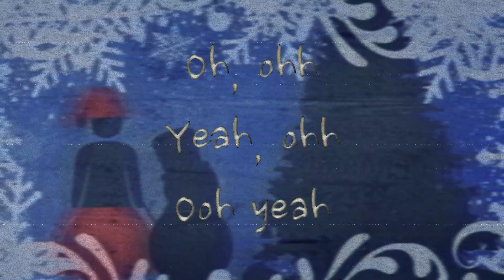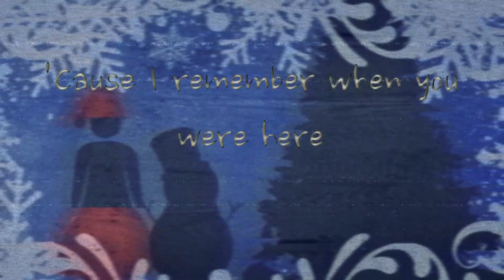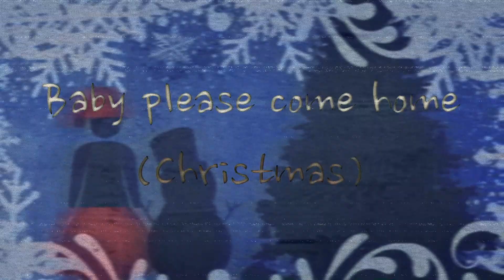Mariah Carey - Christmas (Baby Please Come Home) (Lyrics)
Mariah Carey's Facebook
Mariah Carey's Tumblr
Mariah Carey's Twitter
Mariah Carey's TikTok
Lyrics: Mariah Carey - Christmas (Baby Please Come Home)
Oh, ohh
Yeah, ohh
Ooh yeah
(Christmas)
The snow's comin' down
(Christmas)
I'm watchin' it fall
(Christmas)
Lots of people around
(Christmas)
Baby, please come home
(Christmas)
The church bells in town
(Christmas)
Are ringing in song
(Christmas)
Full of the happiest sounds
(Christmas)
They're singing "Deck The Halls"
But it's not like Christmas at all
'Cause I remember when you were here
And all the fun we had last year
(Christmas)
Pretty lights on the tree
(Christmas)
I'm watching them shine
(Christmas)
You should be here with me
(Christmas)
(Christmas)
If there was a way
(Christmas)
I'd hold back this tear
(Christmas)
But it's Christmas day
(Please) please
(Please) please
(Please) please
(Please) please
(Christmas)
(Christmas)
(Christmas)
Baby please come home, oh yeah yeah
Christmas
Christmas